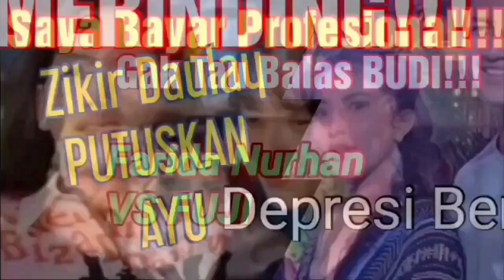Kesaksian Keluarga, Saat Mendapati Luka S1KS4an Brigpol Josua Hutabarat 😱